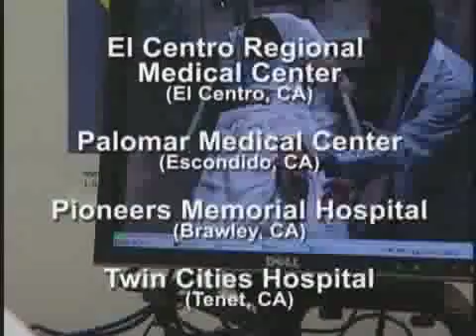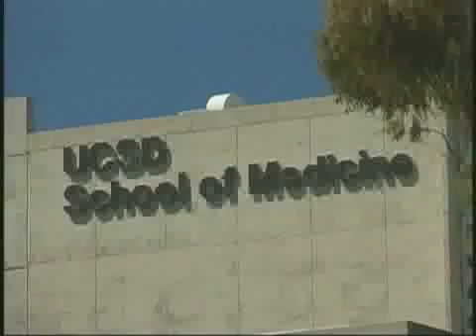Telemedicine for Stroke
According to a study in the UK medical journal Lancet Radiology, a telemedicine system devised by researchers at the UC San Diego Medical Center and the California Institute for Telecommunications and Information Technology (Calit2) proved successful in clinical trials. The Stroke Team Remote Evaluation Using Digital Observation Camera (STRokE DOC) system is based on high-quality, two-way Internet audio and video links between community hospital emergency rooms and UCSD Stroke Center specialists, who could participate over a wireless connection from wherever they were. The study found that long-distance consultations using STRokE DOC resulted in the proper treatment of suspected stroke patients 98 percent of the time, versus an 82 percent success rate when the UCSD stroke specialist participated in a patient's evaluation over the phone to an emergency room. Quoted in this feature are Stroke Center co-director Brett C. Meyer, and Calit2 UCSD director Ramesh Rao.